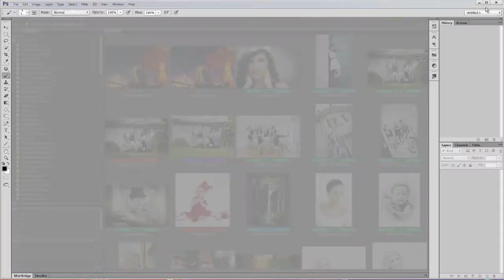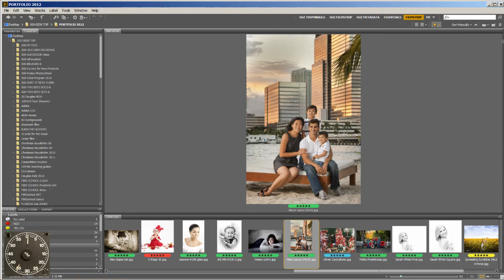Filmstrip View for Bridge - Photoshop in a Minute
Setting up the Filmstrip view in Bridge